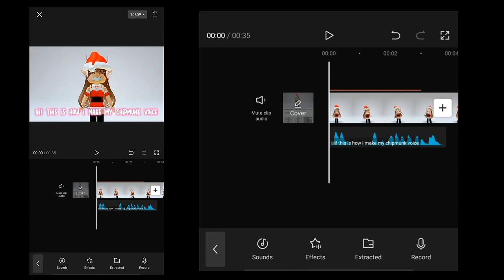How I make my chipmunk voice in capcut and reaper.mp4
Created by Chip Plays Roblox

Capcut and/or Reaper tutorial